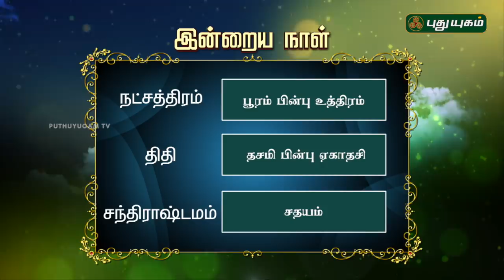இன்றைய ராசிபலன் | Daily RasiPalan | 14/05/2019 | Puthuyugam TV